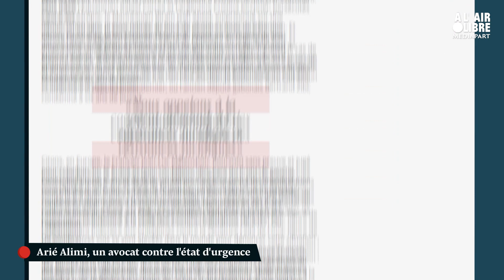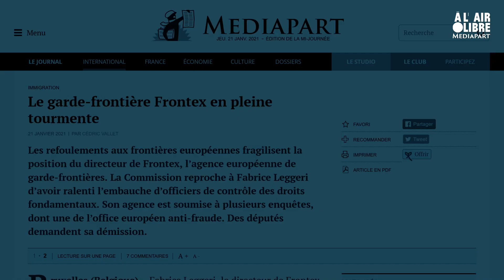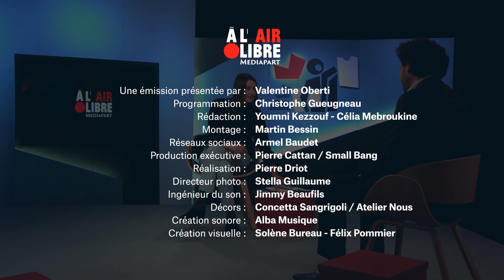À l'air libre (59) Arié Alimi: «Macron, un pouvoir cynique et autoritaire»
➡️ L’Ocean Viking, en pleine opération de sauvetage de migrants en Méditerranée. Notre journaliste Nejma Brahim est à bord depuis 10 jours et nous donne des nouvelles.

➡️ Il est avocat, membre de la Ligue des droits de l'homme et défend de nombreuses victimes de violences policières. Arié Alimi publie aujourd’hui Le coup d’état d’urgence, un essai sur les libertés individuelles. Il est notre invité.